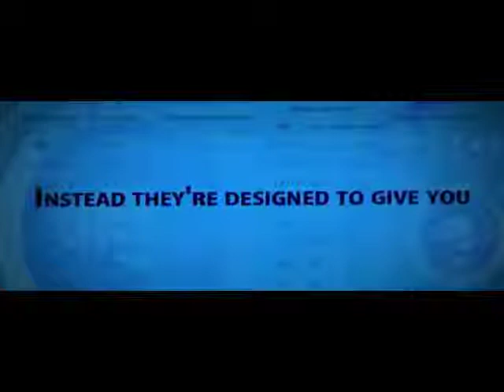Herbalife Review | Free Up Time and Effort To Sponsor More Distributors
- If you are looking for a Herbalife review and want to know how to sponsor more reps into your Herbalife business then watch this video.

Herbalife is a company that has been in business since 1980. They have a great track record, fantastic products and support.

The method I am going to share with you will save you time, effort and money. It is fun to do and let's face it if you are having fun building your business you will attract others that want to have fun while building a business.

This will not be a Herbalife product review or a Herbalife diet review and I certainly do not hate Herbalife.

With most network marketing companies the first thing a new distributor is asked to when they have joined is contact family and friends and introduce the business and products to them.

This is all well and good as it is always great to get their perspective but for two main flaws. The first being that most people do not want to pester their family and friend and the other is you will run out of people to talk to pretty quickly.

There is also another thing to look at when recruiting for any MLM company, not just Herbalife. You will be asked to do home parties to sell products, bring people to hotel meeting for business presentation, do 3 way calls, call all prospects and leads, give one on one training to new people and do everything you can to get your opportunity in front of as many people as possible.

This takes time and a lot of it so if you have a full time job, well you have just taken on another full time job. You will basically be on the phone calling people for a good few hours each day. How do I know because I have done it and it's not fun, exciting, sexy or efficient.

I mean did you get into your Herbalife business to be essentially a telemarketer glued to a phone all day or did you get into your business to have time freedom, financial freedom, have fun and spend time with your family and friend while your business grows on auto pilot?

But what if you could get better results by working less hour doing something that is fun, exciting, sexy and highly efficient?

You wouldn't believe this if I showed you!

You can build a business...

without doing phone calls.
without doing any "prospecting".
without meeting prospects and do presentations.
without chasing my friends and family.
without doing hotel meetings.
without driving around town with signs on your car.
without handing out business cards.
without setting up tables at trade shows.
without wearing a button on your clothes telling people "ask me how" to make money.

This is the real deal and you can check out exactly how we doing it by literal sharing one video and you should be clicking this link NOW!

Tristram Lodge